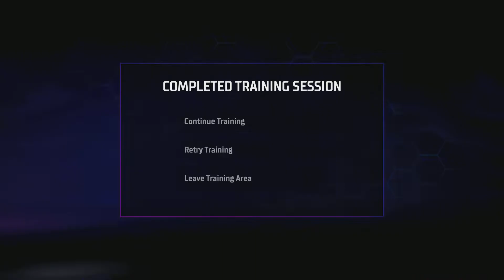Gotham Knights_20221021042437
Part 4 Walkthrough 1/2